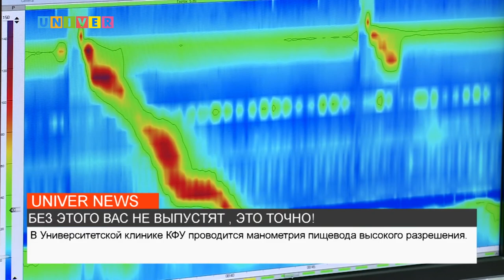БЕЗ ЭТОГО ВАС НЕ ВЫПУСТЯТ, ЭТО ТОЧНО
Врачи Университетской клиники Казанского федерального университета оказывают помощь, как в амбулаторных условиях, так и в  условиях дневного и круглосуточного стационара.  О том, как устроена система госпитализации пациента, смотрите далее.